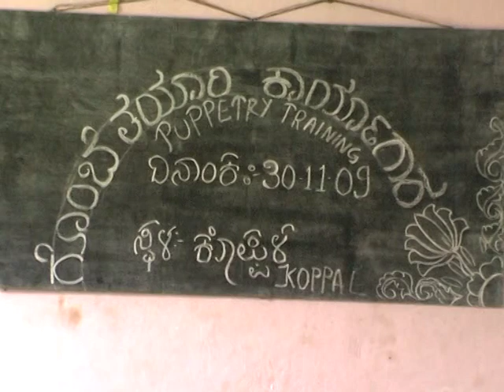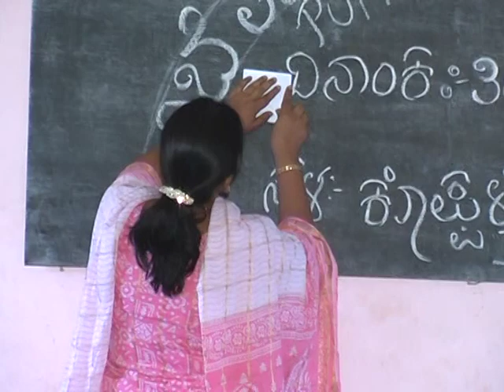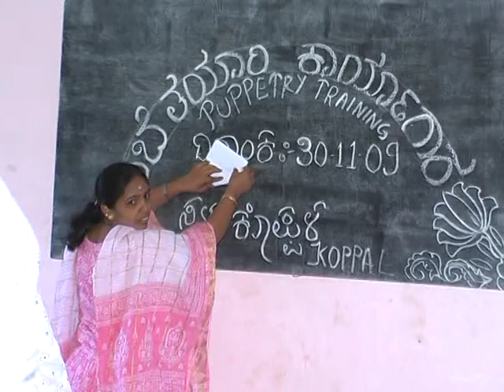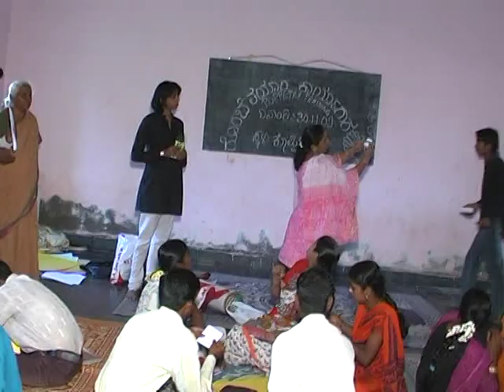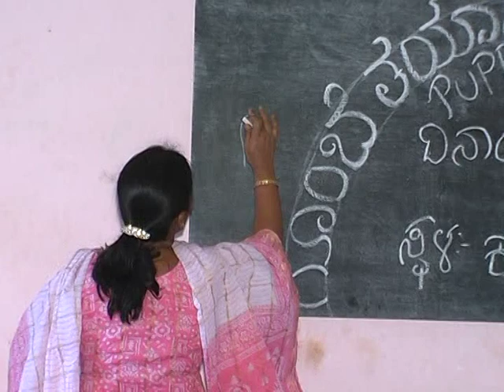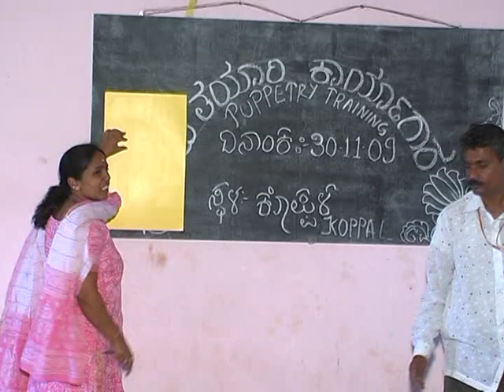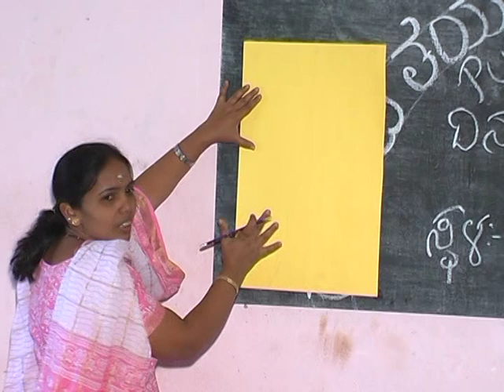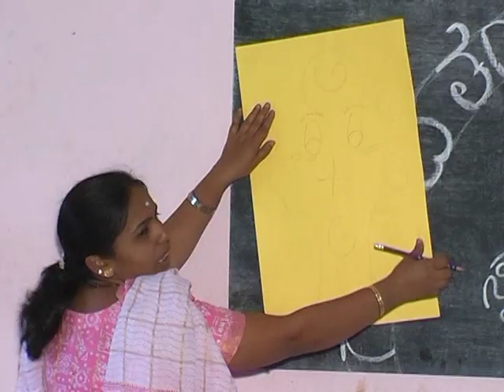Puppet with Storytelling workshop for Sampark in Koppal by Ambica -Kathalaya in 2008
Kathalaya in 2008Kathalaya trained over 150 NGOs through workshops and collaboration from 1998 to 2015. One of the collaborations was with Sampark in Koppal.